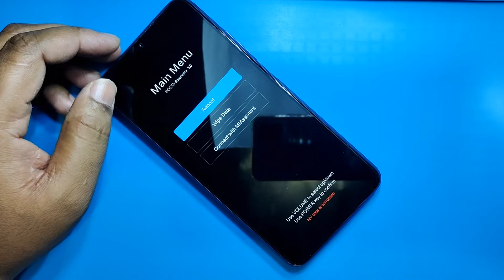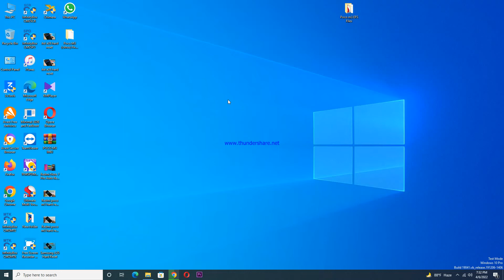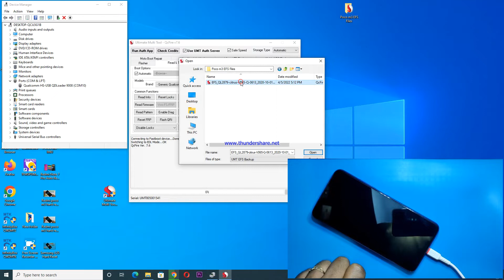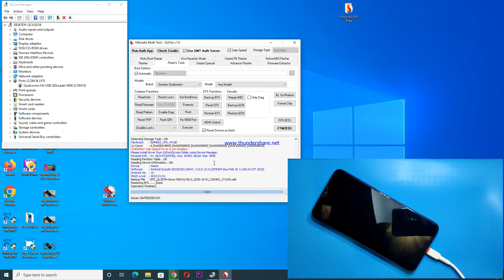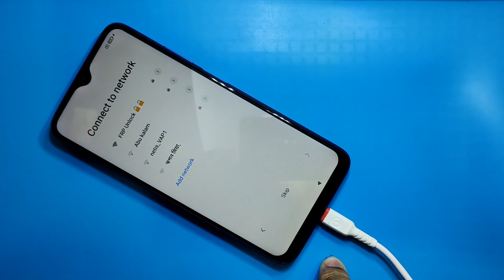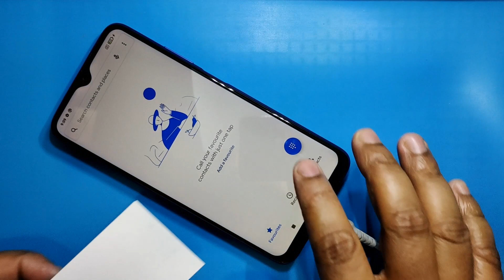Redmi Poco M3 NV Data Corrupted Fix | Poco M3 Bootloop Fix | Poco M3 Stuck Boot Fix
Poco m3 nv data is corrupted fix unlocked bootloader,
Poco m3 nv data is corrupted fix,
Poco m3 nv data is corrupted fix umt,
Poco m3 nv data corrupted locked bootloader